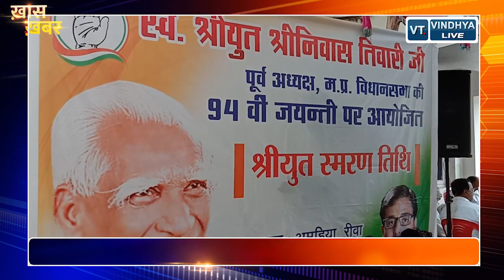श्रीयुत श्रीनिवास तिवारी की जयंती पर अमहिया में आयोजित हुआ कार्यक्रम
विंध्य टाइम्स में ख़बरों, ख़बरों के विश्लेषण स्पेशल स्टोरी के लिए बने